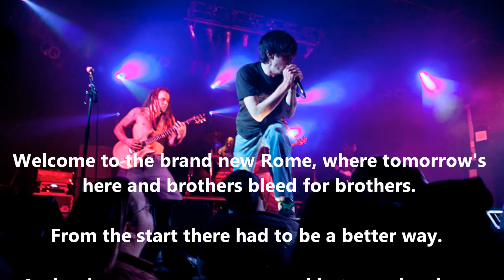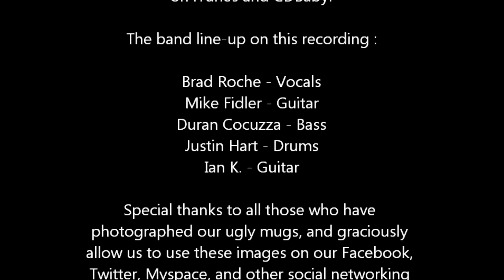"Brand New Rome" Full Lyric Vid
Finally. You will know every word, and more importantly, what they all mean as a whole. This is your song, and we are pleased to finally release all the lyrics in their entirety. Enjoy. We are the brand new Rome.